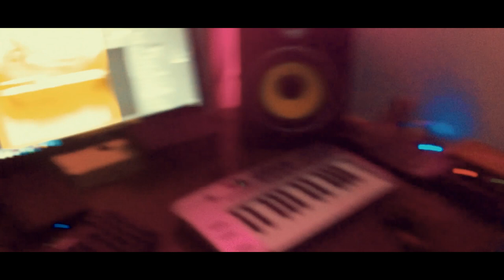ACCRA HUSTLERS GHANA MOVIE TRAILER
ACCRA HUSTLERS OFFICIAL TRAILER  KALSOUME SINARE,JACKIE APPIAH KWESI ARTHUR ,UMAR KRUPP, ESI HAMMOND FOSTER ROMANUS ,IAN WORDI,KOBBY ACHAMPONG , JESSICA WILLIAMS ,JESSICA LARNOY ,QWESI BLAY ,ROSEMOND BROWN ,"

Written by: MUTALA MUHAMMED
Screenplay: SIMON PEACEMAKER
Produced by: UMAR KRUPP
CAST: KALSOUME SINARE,  JACKIE APPIAH ,KWESI ARTHUR,UMAR KRUPP, ESI HAMMOND,FOSTER ROMANUS, JESSICA WILLIAMS, QWESI BLAY, HABIBA SINARE , JESSICA LARNOY, KOBBY ACHAMPONG, ROSEMOND BROWN ,JOHNNY BRAVO
category: DRAMATIC COMEDY
Category
People & Blogs